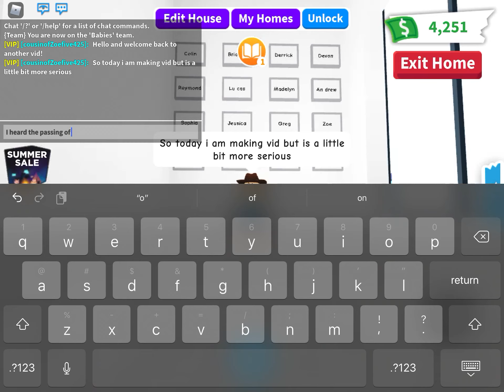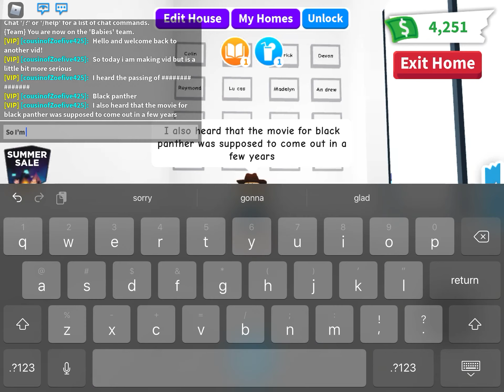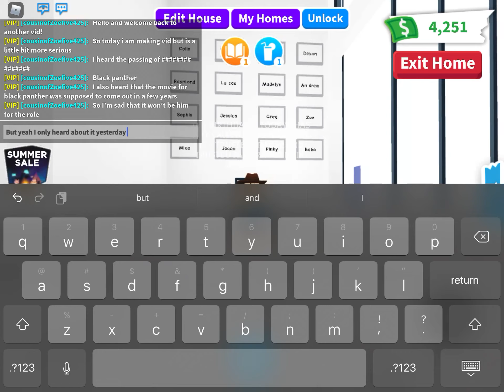A tribute to his life